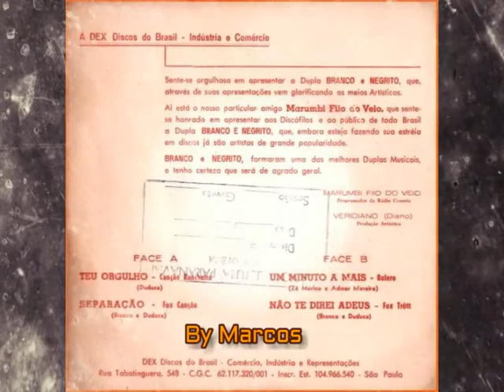Branco & Negrito - Teu Orgulho - Ano 1970 (By Marcos)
Branco e Negrito ( Branco era o Milionário antes da dupla com zé Rico)
Compacto do ano de 1970
Créditos : Pra Sempre Sertanejo